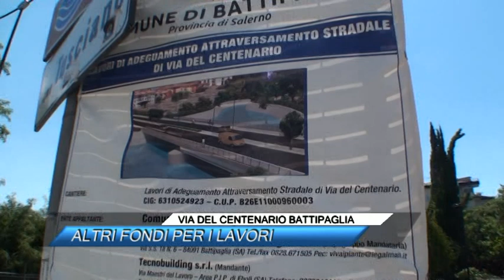VIA DEL CENTENARIO BATTIPAGLIA, IL COMUNE DI BATTIPAGLIA TROVA ALTRI FONDI